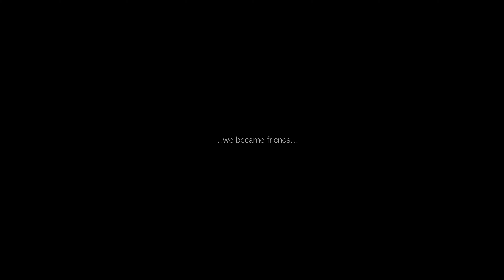the pen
Henry Wadsworth once said

the greatest tragedy of man is to to go his grave with his music
still inside of him.

i think we are always trying to prepare...when in reality...we are already ready